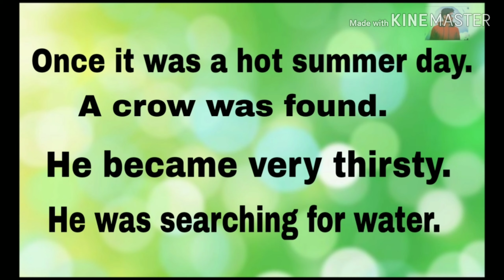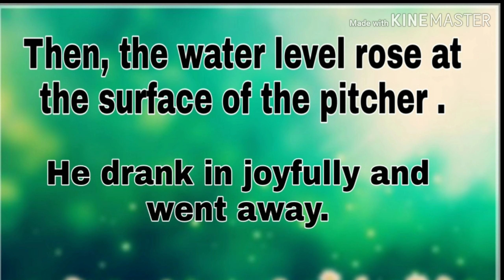The Thirsty Crow|| Story writing||Audio included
💢💢Use Earphone for better sound 💢💢

1.story writing: "The thirsty  crow"
2. voice included.
3. word notes.
4.for high school students..

I use it for for study purpose...plz consider me ...